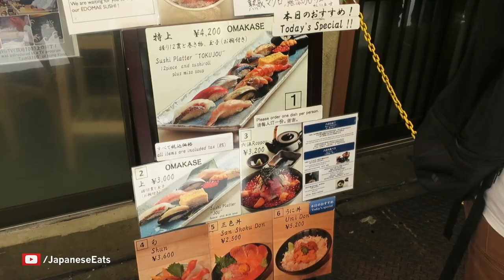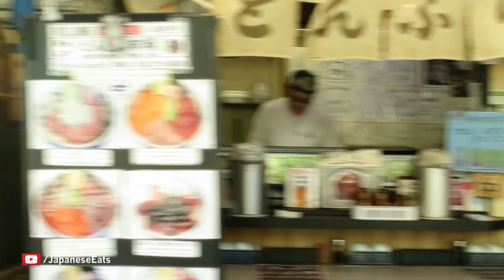Japan's Tsukiji Fish Market - Sushi Breakfast!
The Tsukiji Fish Market is divided into two areas: the outer and inner markets. This video focuses on the outer market, which is a network of streets and alleys packed between the intersection of Shin-Ohashi-dori and Harumi-dori and the northern edge of Tsukiji’s actual fish market. Here, you will find numerous sushi shops that open at 5am for sushi breakfast, and feature directly sourced from the Tsukiji Fish Market, it doesn't get any fresher than this!

Other alleyways are filled with restaurants, grab-and-go snack stands, and vendors of wares ranging from value-priced dishware to luxury-grade seaweed. Tsukiji’s inner market — the market proper — is the area where the business of commercial seafood transaction actually takes place. Within the inner market, adjacent to the airport terminal-sized structure where all the butchering, buying, and selling goes down, is another, much smaller cluster of restaurants and vendors.

Japan's Tsukiji Market (築地市場 Tsukiji shijō) is the biggest wholesale fish and seafood market in the world and also one of the largest wholesale food markets of any kind.